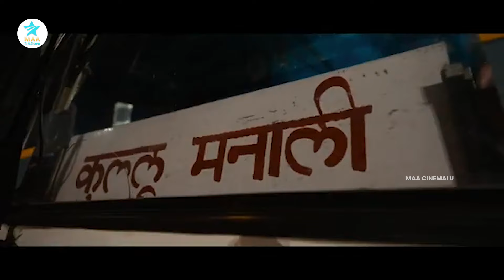Ashok Selvan & Ritu Varma Best Movie Scene | Aakasam|| Maa Cinemalu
Ashok Selvan & Ritu Varma Best Movie Scene | Aakasam |